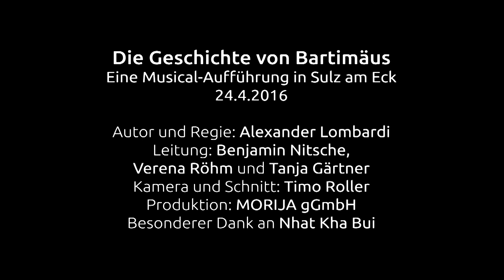Bartimäus-Musical (WDL), Zelttage Sulz am Eck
Die Geschichte von Bartimäus: Eine Musical-Aufführung in Sulz am Eck am 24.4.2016. Autor und Regie: Alexander Lombardi. und